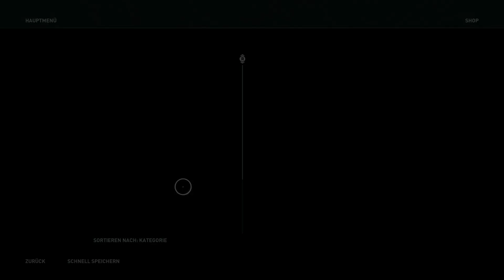AC Odyssey [19] - Die Lust im Alter